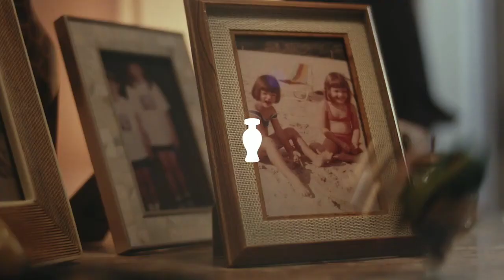[ Natal 2022 | O Boticário ]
Estamos mais divididos do que nunca. E não podemos deixar isso ir ainda mais longe. É hora de voltar a acreditar no que sempre foi capaz de nos unir: o amor.

Que neste Natal a gente traga de volta o amor e o respeito que fazem toda diferença em nossas relações.